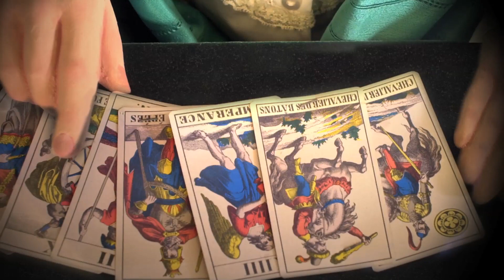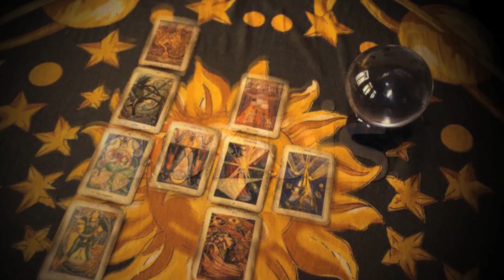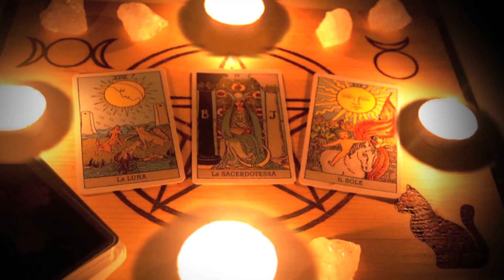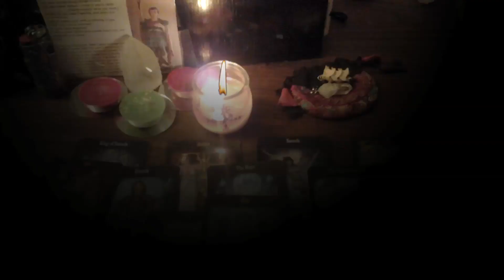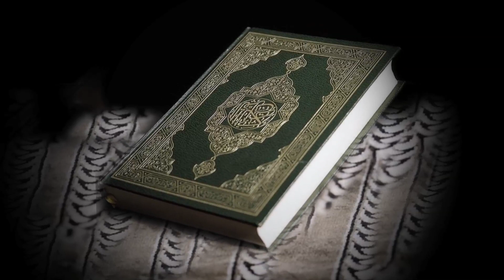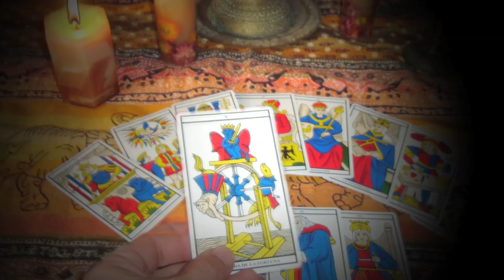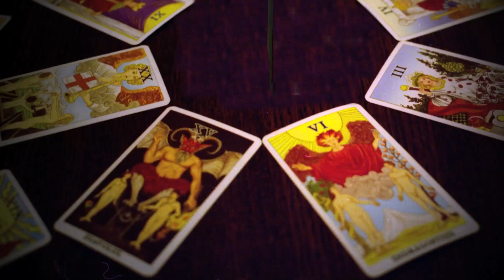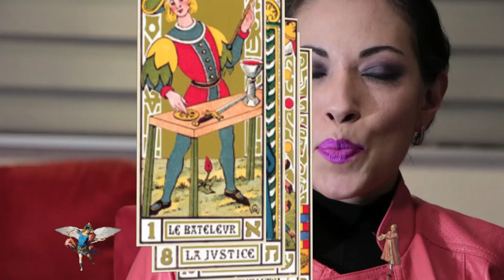Creés en la lectura de cartas ?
Les dejo un piloto que hicimos con mucho cariño que a la gente le dio miedo por los temas tabúes en los que nos queríamos enfocar